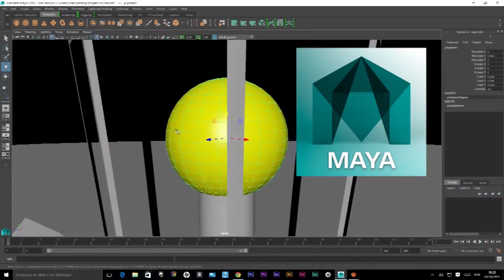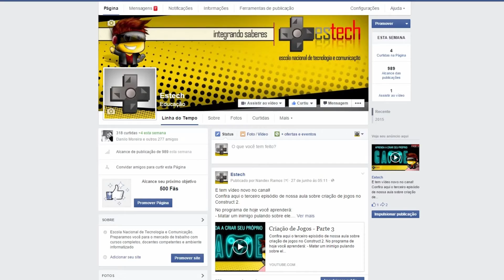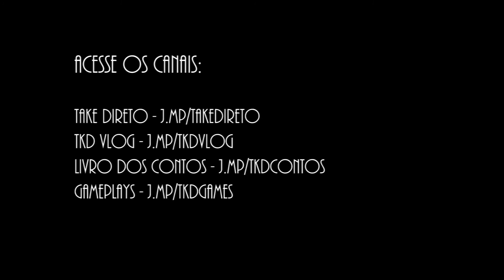Stop Trick, Storyboard, Animatic e Esquete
No vídeo de hoje ensinaremos sobre Stop Trick, Storyboard, Animatic e Esquete.